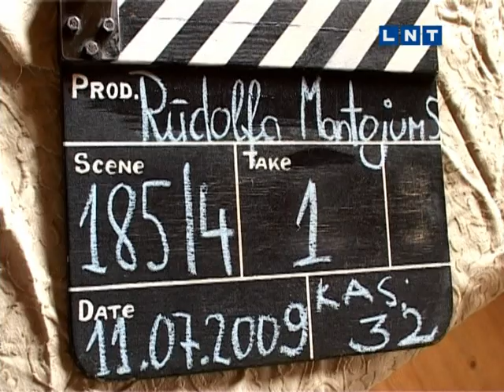Ražots Latvijā - Rūdolfa mantojums